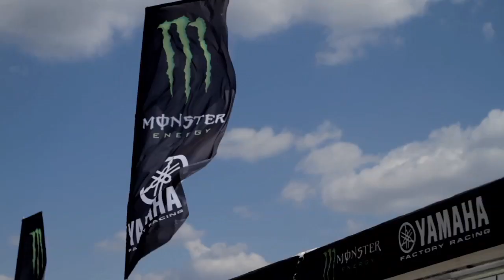Behind the scenes at the MX GP of Bulgaria 2011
Serving up the best action and exclusive behind the scenes shots of the Monster Energy riders plus the Monster Girls at the MX of Bulgaria 2011.